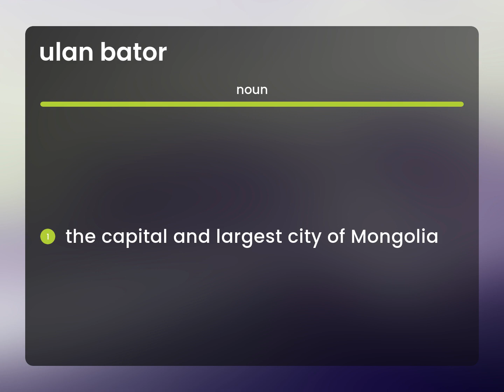Ulan bator — definition of ULAN BATOR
ULAN BATOR in the dictionary